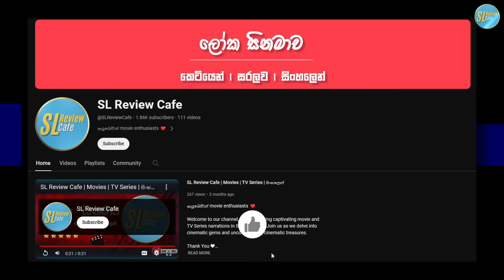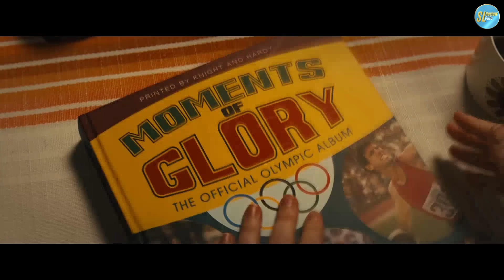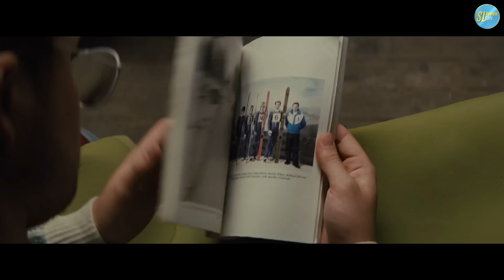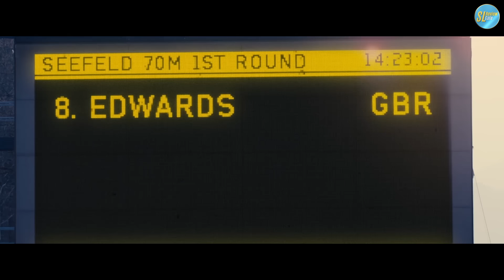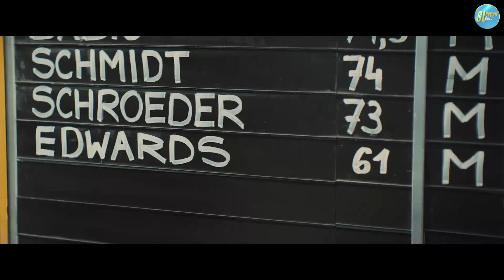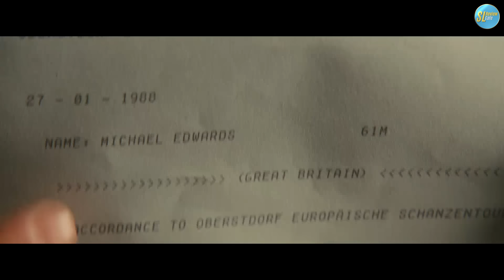හැමෝම කිවුවෙ මේ තරුණයට හීනෙන්වත් Olympic යන්න බෑ කියලා | එඩී ද ඊගල් Review | Eddie the Eagle Movie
Eddie the Eagle is a hilarious and heartwarming underdog story based on the true story of Michael Edwards (Taron Egerton), a determined young man who dreams of competing in the Winter Olympics.

A Dream Beyond Limits:  Despite his physical limitations and lack of athletic prowess, Eddie sets his sights on becoming a ski jumper - a daring and seemingly impossible dream in a sport dominated by trained athletes.

The Unlikely Mentor:  Eddie finds an unlikely ally in Bronson Peary (Hugh Jackman), a washed-up ski jumper with a troubled past. Together, they embark on a hilarious and unconventional training journey.

Facing Scoffs and Scorn:  Eddie's unconventional approach and lack of experience make him a target for ridicule from the media and established athletes. Yet, he remains undeterred, fueled by his passion and unwavering determination.

The Road to Glory (or Lack Thereof):  The film follows Eddie's journey to qualify for the 1988 Winter Olympics in Calgary. His attempts are riddled with hilarious mishaps and near-disasters, but his spirit never falters.

More Than Just Winning:  Eddie the Eagle is more than just a sports film. It's a story about defying expectations, embracing individuality, and the importance of pursuing one's dreams despite the odds.

Celebrating the Spirit of the Games:  While Eddie may not win gold, his determination and sportsmanship capture the hearts of the audience and redefine the meaning of victory. He becomes a symbol of hope and inspiration for those who dare to dream big.

A Feel-Good Comedy with Heart:  Eddie the Eagle is a feel-good comedy filled with humor, heart, and a powerful message. It's a film that will leave you laughing, cheering, and believing in the power of perseverance.

This summary is optimized for Sinhala movie reviewers looking for keywords like "movie review Sinhala," "Movie Explained in Sinhala," and "sinhala review."  It focuses on the underdog story, themes of defying expectations and pursuing dreams, making it a relatable and inspiring story for Sinhala audiences.

All original footage used in our movie narrations and recaps falls under the Fair Use doctrine, as we only use limited portions of the copyrighted work for transformative purposes that do not unfairly impact the market value of the original work. However, if you are the copyright holder of any content used in our videos and believe that our use is not fair, please contact us immediately via email at before taking any legal action or issuing a copyright strike.

සිංහල සිනමා, සිනමා සමාලෝචන, සිංහල විස්තරය